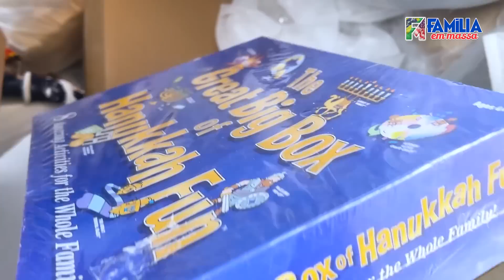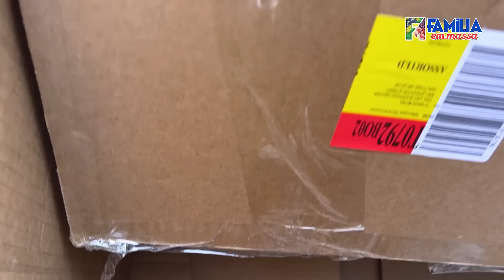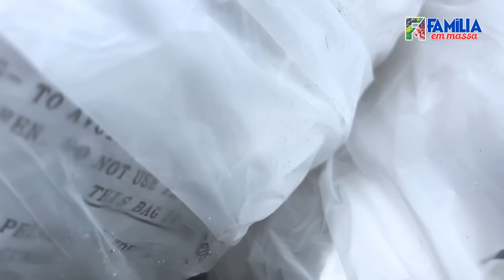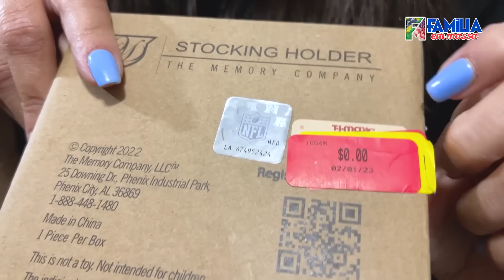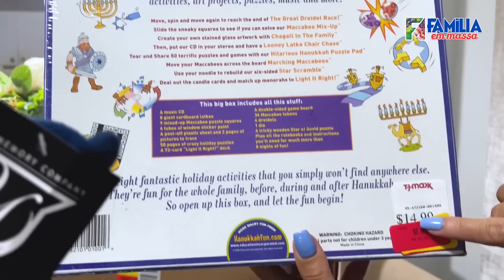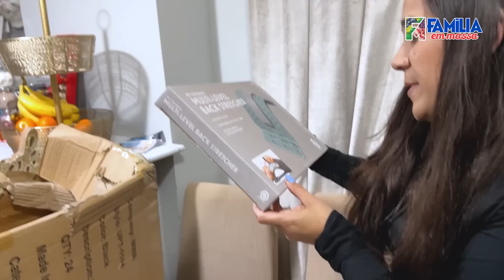LIXO Novo e Coisas Novas! / Mais Um Dia De Caçada!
Encontrei um Lixo novo, com novas emoções e coisas novas também.